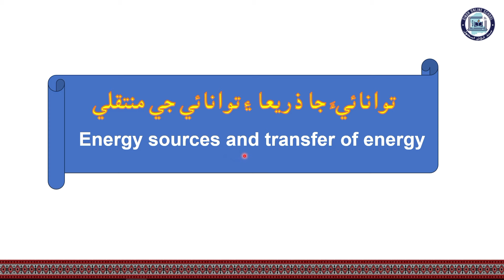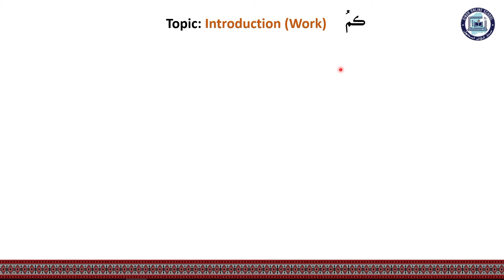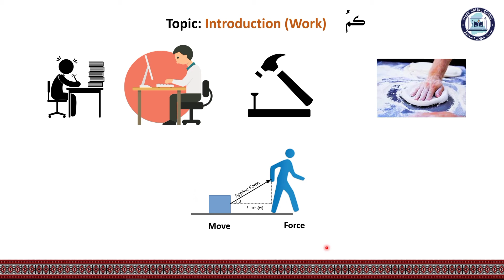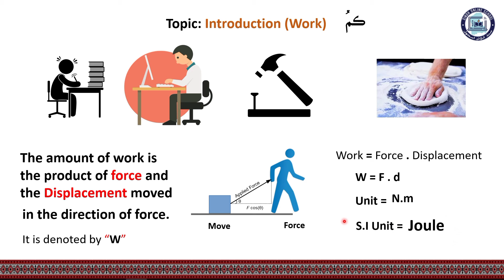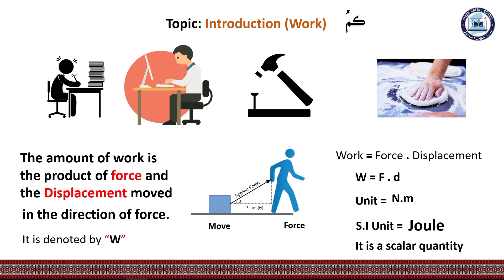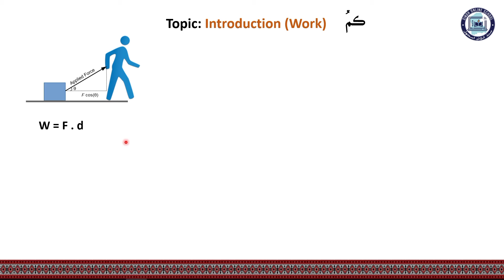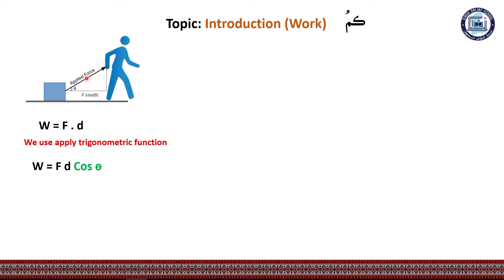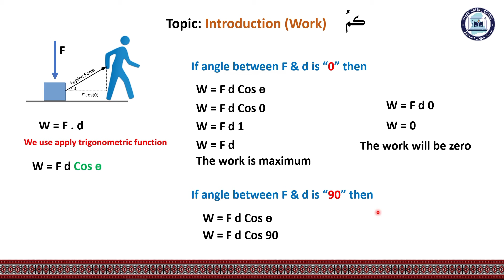Energy sources and Transfer of energy (work)| Physics Class 09 | Chapter 8 | Lecture 1 | SOS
Chapter 8 Energy sources and Transfer of Energy
Lecture 1
Gases and Kinetic Theory